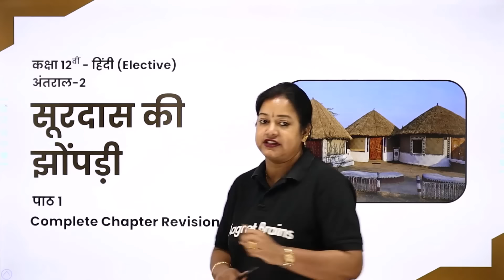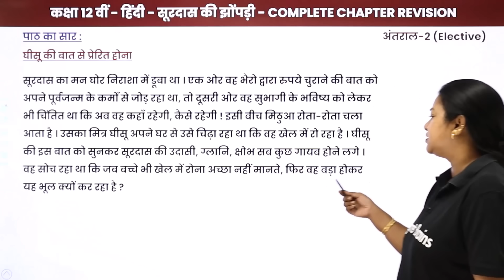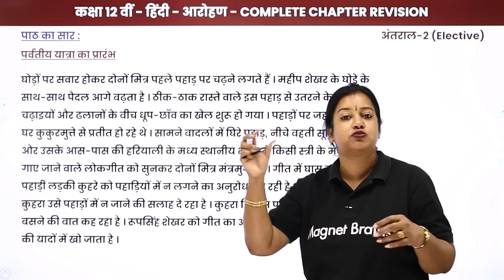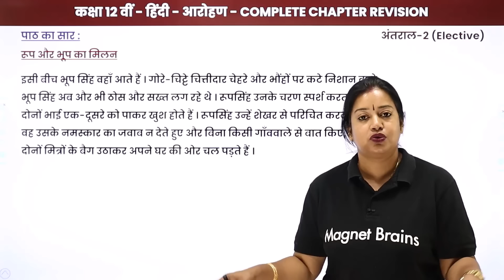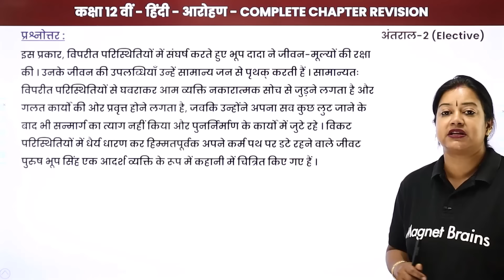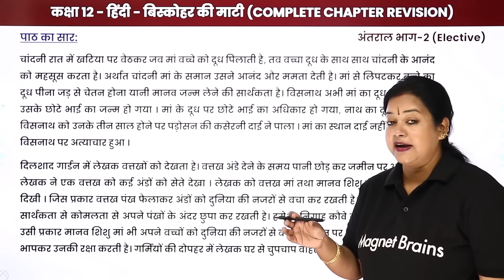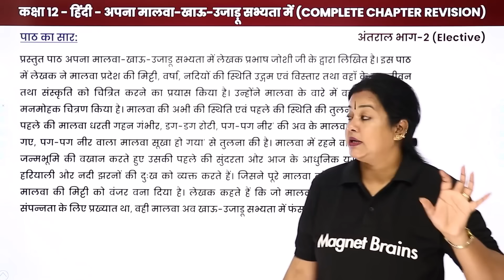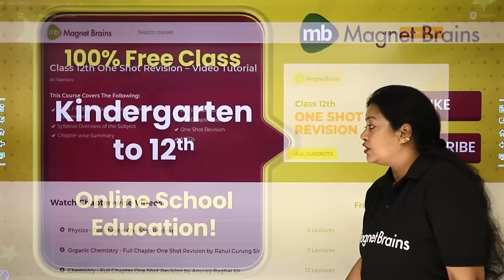Class 12 Hindi - All Chapters in One Shot | CBSE Non-Stop Revision | Class 12 Hindi Antral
✔️ Class: 12th
✔️ Subject: Hindi (Antral)
✔️ Topic Name: Class 12 Hindi - All Chapters in One Shot | CBSE Non-Stop Revision | Class 12 Hindi Antral
✔️ Topics Covered In This Video : This video provides a comprehensive and exhaustive review of all chapters of CBSE Class 12 Hindi Antral book. Join Rupali Ma'am as she takes you on a journey through the syllabus with comprehensive and engaging discussions. Complete your revision of all the chapters in just one video. Utilize this unique opportunity to reinforce your learning with vivid explanations and solid insights. Unlock your potential and ace your exams!
00:00 इंट्रोडक्शन: हिंदी - वन शॉट वीडियो - हिंदी अंतराल भाग-2: कक्षा 12 / Introduction:  Hindi - One Shot Videos -  Hindi Antral Bhag-2: Class 12
00:05 पाठ 1: पाठ का सार: सूरदास की झोपड़ी / Paath 1: Paath ka Saar: Surdas ki Jhopdi: Complete Chapter Revision
21:47 प्रश्न - 1 से 3: प्रश्नोत्तर: सूरदास की झोपड़ी / Prashn - 1 se 3: Prashnottar: Surdas ki Jhopdi: Complete Chapter Revision
           प्रश्न 1: सूरदास की झोंपड़ी जलने पर सुभागी के मन में कोन कोन से विचार उठ रहे थे ?
31:45 पाठ 2: पाठ का सार: आरोहण / Paath 2: Paath ka Saar: Aarohan : Complete Chapter Revision
01:03:53 प्रश्न - 1 से 4: प्रश्नोत्तर: आरोहण / Prashn - 1 se 3: Prashnottar: Aarohan: Complete Chapter Revision
           प्रश्न 1: आरोहण' कहानी के आधार पर उन जीवन मूल्यों पर प्रकाश डालिए, जो हमें भूप सिंह के जीवन से प्राप्त होते हैं।
01:17:55 पाठ 3: पाठ का सार: बिस्कोहर की माटी / Paath 3: Paath ka Saar: Biskohar kee Maatee: Complete Chapter Revision
01:36:02 प्रश्न - 1 से 4: प्रश्नोत्तर: बिस्कोहर की माटी / Prashn - 1 se 3: Prashnottar: Biskohar kee Maatee: Complete Chapter Revision
                प्रश्न 1.विसनाथ पर क्या अत्याचार हो गया ?
01:41:17 पाठ 4: पाठ का सार: अपना मालवा-खाऊ-उजाडू सभ्यता में / Paath 4: Paath ka Saar: Apana Maalava-Khaoo-Ujaadoo Sabhyata mein: Complete Chapter Revision
01:52:43 प्रश्न - 1 से 4: प्रश्नोत्तर: अपना मालवा-खाऊ-उजाडू सभ्यता में / Prashn - 1 se 3: Prashnottar: Apana Maalava-Khaoo-Ujaadoo Sabhyata mein: Complete Chapter Revision
                प्रश्न 1: पर्यावरण को विनाश से बचाने के लिए आप क्या कर सकते हैं?
01:58:49 वेबसाइट अवलोकन / Website Overview

1: पाठ का सार: सिल्वर वैडिंग / Paath 1: Paath ka Saar: Silver Wedding: Complete Chapter Revision

class 12 hindi antral book pdf
12th class hindi book antral questions and answers pdf
12th class hindi book antra chapters
class 12 hindi antral chapter 1 question answer
ncert solutions for class 12 hindi antral bhag 2
antral book class 12
antral class 12 chapter 1
antral class 12 chapter 2